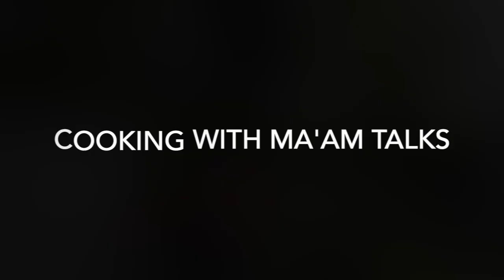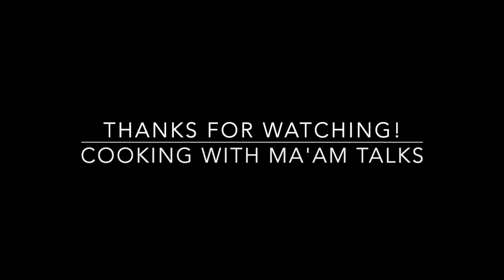Best Stuffed Green Chard on Cooking with Ma’am Talks. A vegan dish from Ana's garden to your table.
Stuffed Green Chard on Cooking with Ma'am Talks.  A great vegan dish from Ana's garden to your table.  A variation of dolmas, stuffed grape leaves, using chard leaves and green onions from the garden.  Tasty and delicious! See recipe below.

Fresh and healthy food.  Delicious food that promotes and encourages health and weight control.

Check us out on Instagram: @maamtalks

Recipe:
Ingredients:
Green chard leaves washed
Cooked rice
Chopped baby kale
Onion
Green onions sliced
Salt and pepper to taste
Tomato sauce
Parmesan cheese (optional)

Directions:
Wash chard leaves with cold water.
Place leaves flat in a dish and pour hot water to soften. I place a bacon press to keep them flat.
Sautéed the onions until translucent. Add the green onions and kale to the sautéed pan and cook for several minutes.  Set aside.
Mix the cooked rice and sautéed vegetables in a bowl and season with to taste.
Using one chard leaf, place leaf on a clean dish cloth and dry carefully by patting the leaf with the cloth.
Place a dollop of the rice filling on the widest, stem part of the leaf.
Fold the sides of the leaf toward the center and roll forward until a roll is completed
Place rolls in a baking dish.
.Pour sauce over rolls.  This can be any sauce you like.  I used Italian sauce but a sofrito or masala sauce can be used.
Sprinkle with Parmesan cheese.  This is optional and can be omitted to make the dish vegan.
Place baking dish in the oven at 375 degrees for 15 to 25 minutes.
Serve with a salad or fruit for a lovely, light lunch or dinner.